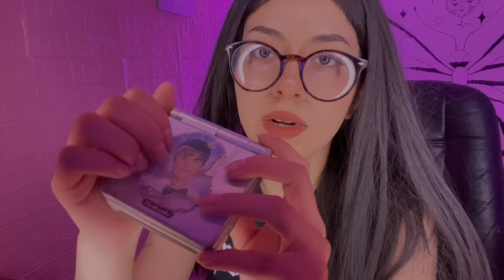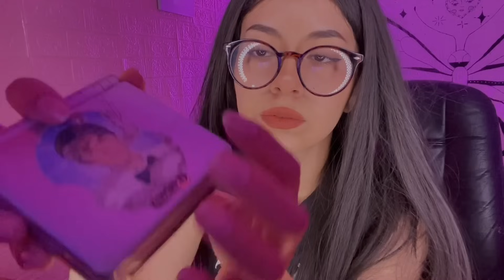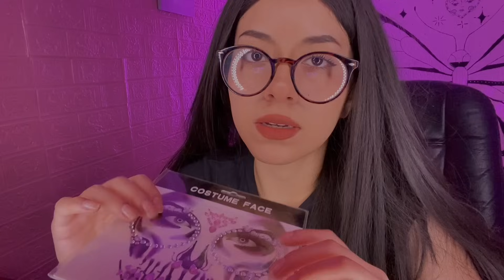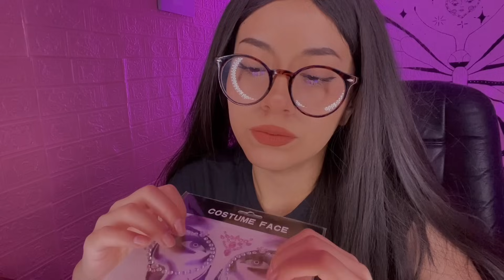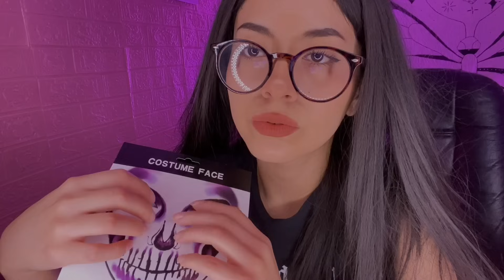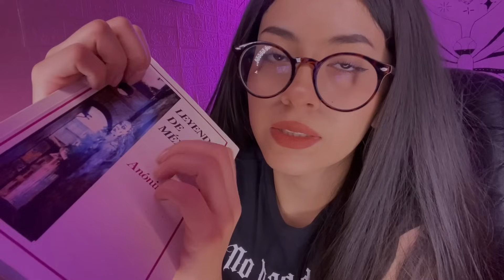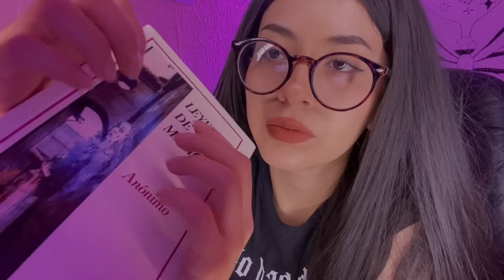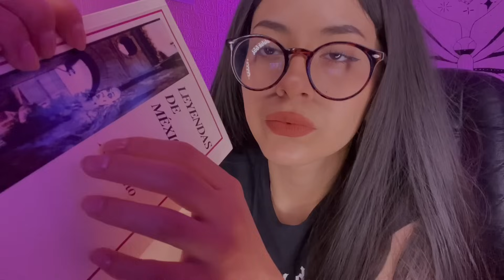ASMR SIN MICRÓFONO 😱❓ | Susurros relajantes | Tapping | Andrea ASMR 🦋